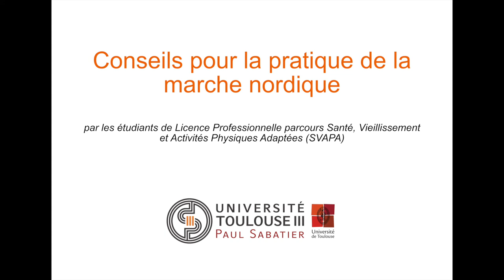[CONSEILS] Posture, matériel pour la marche nordique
Dans cet article, nous souhaitons vous donner nos quelques conseils pour débuter ou persévérer dans la pratique d’activité physique. Nous évoquerons les bienfaits de la marche nordique pour les seniors, votre allié pour rester en bonne santé à partir de 55 ans !

Qu’est-ce que la marche nordique ?
La marche nordique est une façon ludique et dynamique de profiter de la nature tout en préservant votre santé. Cette discipline née dans les pays scandinaves consiste à aller marcher avec des bâtons de marche spéciaux qui renforcent les muscles des bras, du dos et des épaules. Elle a été créée au départ pour permettre l’entraînement des skieurs de fond malgré l’absence de neige.

À l’heure actuelle, elle séduit de plus en plus de personnes qui veulent se maintenir en forme et ce, à tout âge. En effet, elle permet de brûler davantage de calories, d’améliorer le souffle et la circulation sanguine, de soulager les articulations et de prévenir l’ostéoporose. Cette activité conviviale est accessible à tous. Elle se pratique seule ou en groupe, selon vos envies et votre niveau. Beaucoup d’associations locales proposent des sorties encadrées par un enseignant en week-end ou en semaine pour vous initier à cette pratique.

Quels sont les bienfaits de la marche nordique pour les seniors ?
Cette activité sportive consiste à marcher à allure soutenue avec des bâtons spécifiques qui sollicitent l’ensemble de votre corps en douceur. Incontestablement, la marche nordique apporte de nombreux atouts au quotidien pour votre santé et votre bien-être.

La marche nordique préserve votre cœur
En augmentant votre rythme cardiaque, vous stimulez votre cœur et votre respiration. Vous réduisez ainsi les risques de maladies cardiovasculaires, d’hypertension ou de diabète de type 2.
Un profil débutant veillera alors à y aller à son rythme, sans trop intensifier son rythme cardiaque.

Un profil plus confirmé veillera à conserver une allure qui lui permettra d’atteindre au minimum les 120 pulsations par minute pour une pratique optimale (avec autorisation et conseils de son médecin).

La marche nordique tonifie votre corps
Grâce aux bâtons, vous faites travailler 90 % des muscles de votre corps, en particulier ceux des épaules, des bras, du dos et de la sangle abdominale. Vous gagnez à la fois en force, en endurance et en souplesse. D’autre part, en consolidant votre capital osseux, vous prévenez les risques d’ostéoporose.

La marche nordique affine votre silhouette
Excellente nouvelle pour celles et ceux qui surveillent leur ligne ! Vous allez brûler plus de calories que la marche classique. Le principe est simple : la marche nordique vous aide à contrôler votre poids et à sculpter votre corps. Vous vous sentez ainsi plus léger et plus confiant.
Elle améliore votre équilibre, votre coordination et votre proprioception. Vous renforcez ainsi la perception de votre corps dans l’espace et votre agilité. Vous diminuez les risques de chutes et de fractures. A savoir : La cause principale des décès et hospitalisations suite à un traumatisme crânien sont à 65% dues à une chute.

La marche nordique booste votre moral
La pratique de la marche nordique en plein air vous permet de profiter des bienfaits de la nature et de la lumière, source de vitamine D qui préserve la solidité des os. Vous sécrétez également des endorphines qui sont les hormones du bonheur. Elles vous procurent une sensation de bien-être et de détente. C’est aussi une opportunité de partager ce moment idyllique avec d’autres marcheurs, ce qui favorise les liens sociaux et la convivialité.

Comment pratiquer la marche nordique en toute sécurité ?
Cette activité est idéale si vous souhaitez vivre des sensations incroyables. La pratique de la marche nordique en toute sécurité réclame la maîtrise des techniques de base. Elle consiste à synchroniser les mouvements des bras et des jambes, en poussant les bâtons vers l’arrière avec une prise relâchée. Gardez le dos droit, les épaules basses et le regard vers l’avant.

00:00 Introduction
00:15 Exercice 1
01:02 Conseils
02:15 Exercice 2